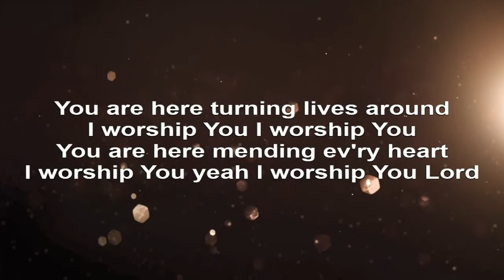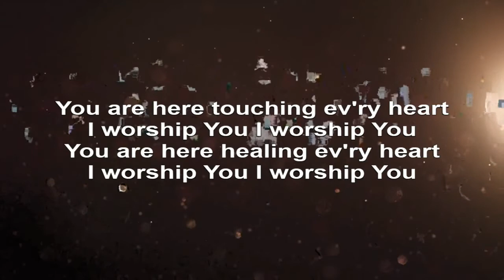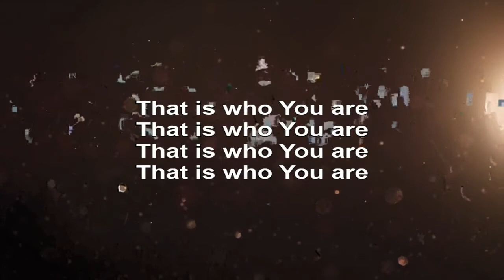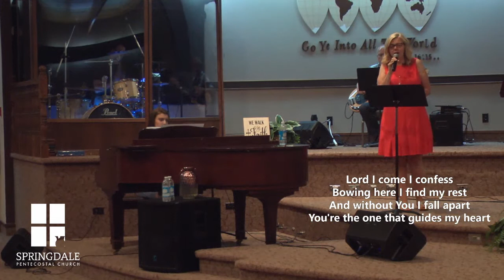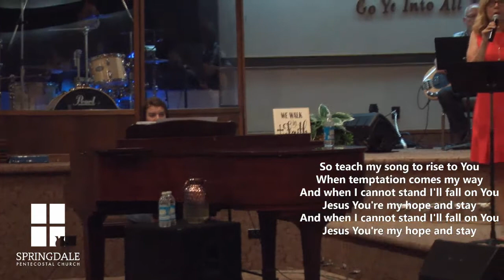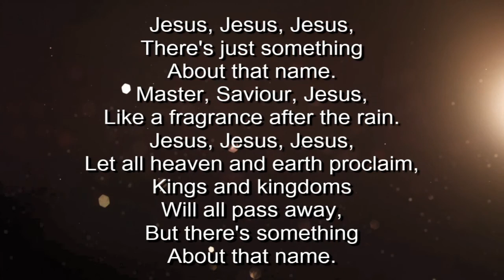June 28th AM Service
Registered to Springdale Pentecostal Church